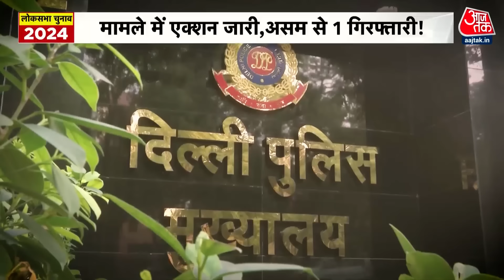Shankhnaad: Amit Shah के Fake Video मामले में तेलंगाना CM को समन, Assam से पहली गिरफ्तारी | BJP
लोकसभा चुनाव में आरक्षण का मुद्दा जमकर गूंज रहा है, कांग्रेस आरोप लगा रही है कि बीजेपी सत्ता में फिर से आई तो आरक्षण खत्म कर देगी, दूसरी ओर बीजेपी आरोप लगा रही है कि कांग्रेस की मंशा है कि एससी एसटी के अधिकार खत्म कर दिए जाएं, इन दोनों वार पलटवार के बीच चर्चा है अमित शाह के उस एडिटेड वीडियो की, जिसकी दिल्ली से तेलंगाना और असम तक जांच चल रही है, इस मामले में असम में एक गिरफ्तारी भी हो गई.